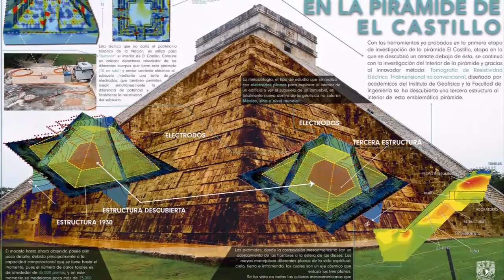12 Curiosidades Sobre Chichén Itzá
HOLA A TODOS, BIENVENIDOS A OTRO VIDEO SOBRE CURIOSIDADES ESTE VIDEO SERA SOBRE LA ZONA ARQUEOLÓGICA DE CHICHÉN ITZÁ.